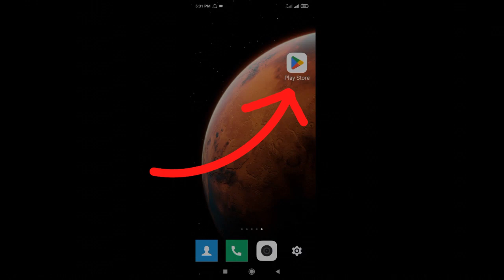how to download free fire on android phone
how to download free fire on android phone describes easy way to download free fire on android phone.
free fire is one of the most popular game played by millions all over the
world. It is also available for android phone. It can be downloaded using
to install game